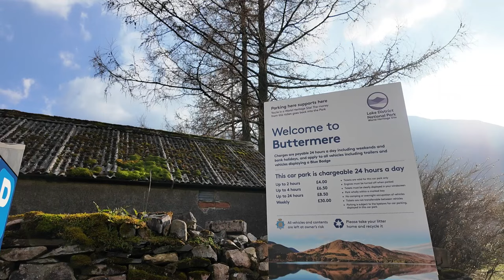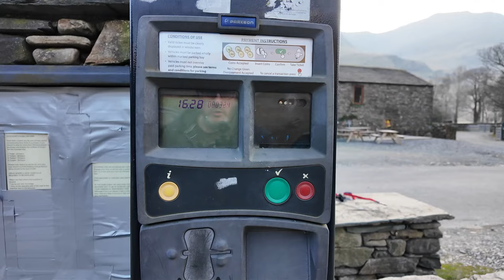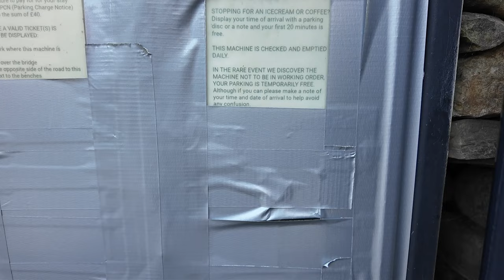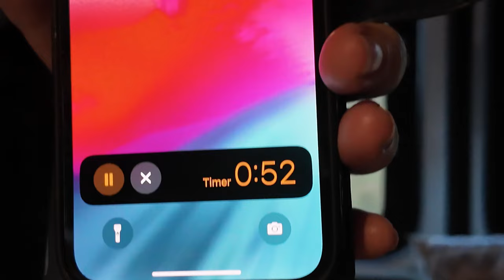VW T5 Camper Van and a Hidden Gem in Lake District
Our VW Camper Van is out again for another stop-over. Join us on this poignant trip where we find the perfect place to visit and a fantastic park up for the night.